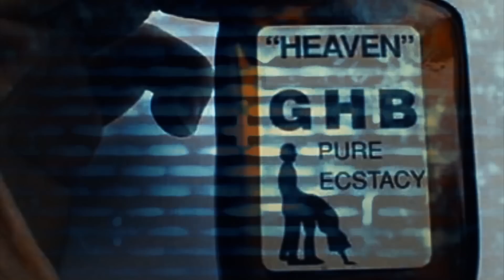Key member of the Alameddine clan could face life imprisonment